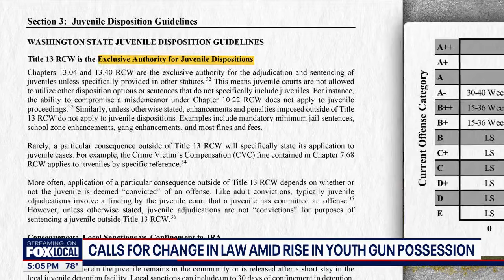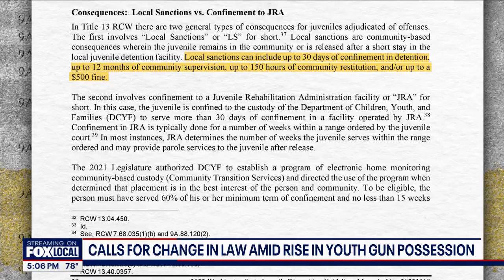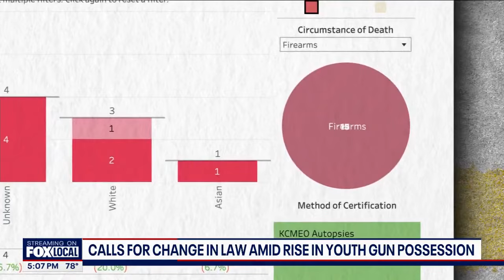Calls for change in WA law amid rise in youth gun possession | FOX 13 Seattle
The increase in gun violence committed by teens is at an all-time high in Washington, according to prosecutors and police.